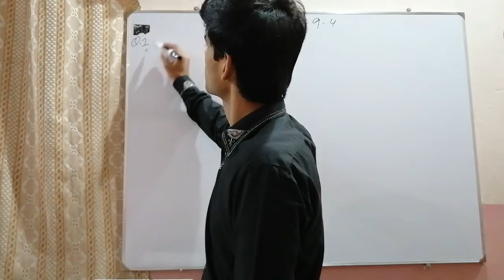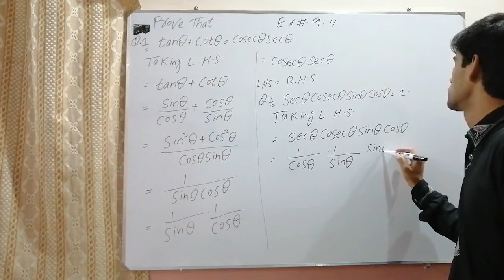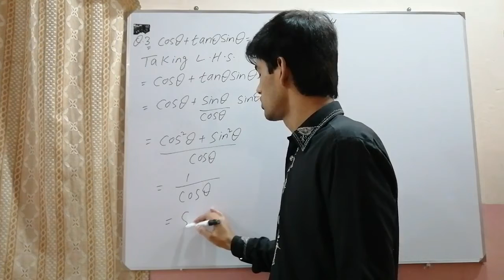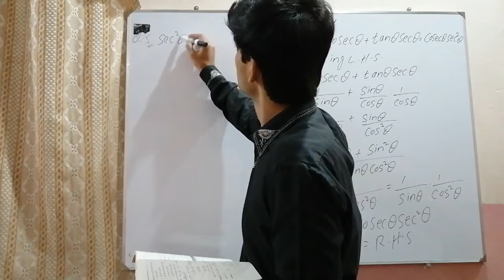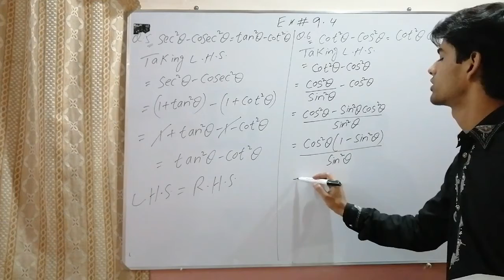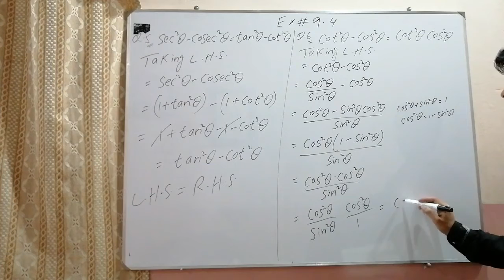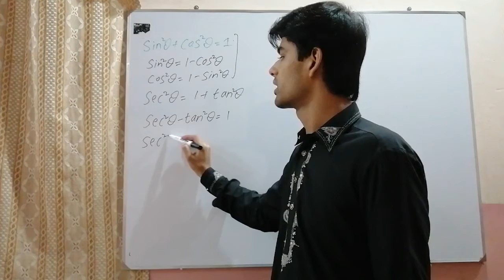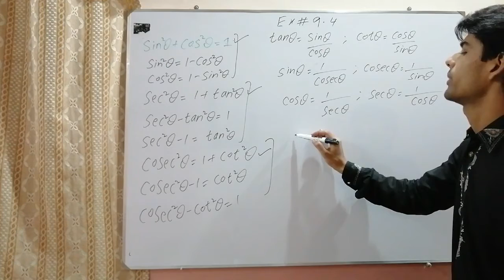FSc Math book 1 , CH 9 , LEC 13 : EX 9.4 Q ( 1 to 8 )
In this video lecture sir suleman saeed inter part 1 math . The topic being discussed is  EX 9.4 Q ( 1 to 8 )